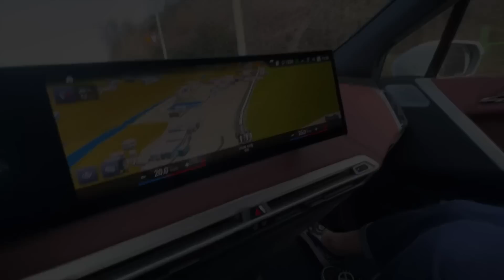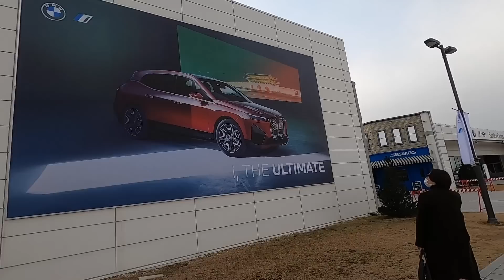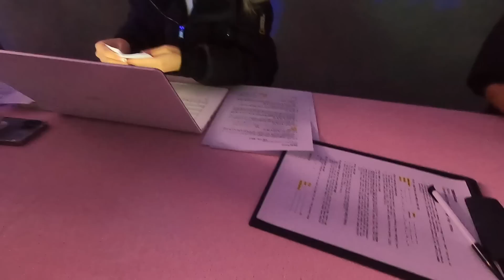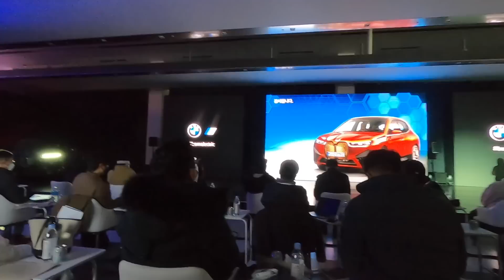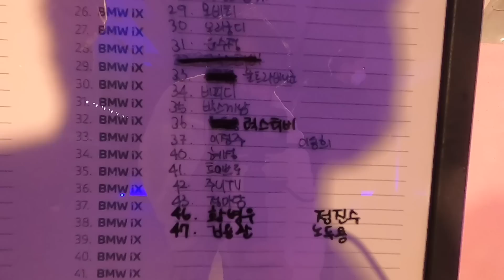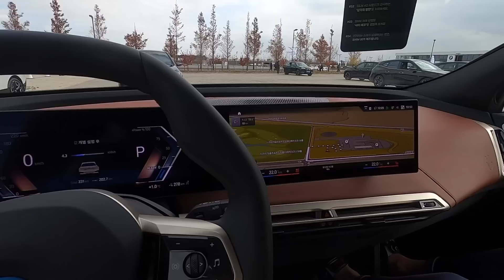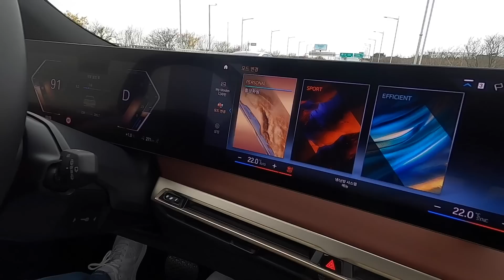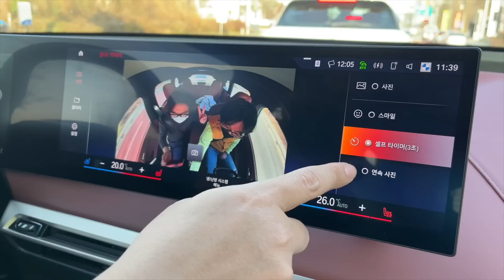전기차 1도 모르는 w12기통 타는 아재도 추천한다. BMW 최초의 전기SUV iX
동네형이 들려주는 슬기로운 자동차 생활  🚗
와~ 진짜 차 좋네요. 역시 안 타보고 말하면 안됩니다.
전기차도 BMW가 만들면 다르네요.
외계인이 만들었다고 하던데 진짜인가봐요 👽
BMW iX는 진짜입니다 👍
아! 그리고 제가 최애하는 유튜버 '박스까남' 형님을 실물로 영접했습니다 😍
손도 잡아주시고, 황홀했습니다 🤣

The wise car life that the neighborhood brother tells me 🚗
Wow, the car is really nice. As expected, you can't talk without riding it.
Electric vehicles are different when BMW makes them.
I heard aliens made it. I guess it's real. 👽
BMW iX is real. 👍

町の兄さんが聞かせる賢いクルマ暮らし🚗
わぁ、本当に車がいいですね。 やっぱり、乗らないで言ったらダメですよ。
電気自動車もBMWが作ったら違いますね。
宇宙人が作ったって聞いたけど、 本当みたいです。 👽
BMW iXは本物です。 👍

BMW iX Electric SUV

We'll be back with fun content!